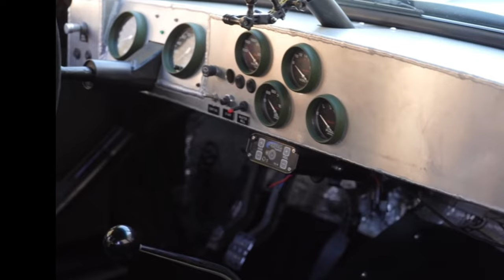1966 Nova Wagon Tapout Terror 650 HP supercharged